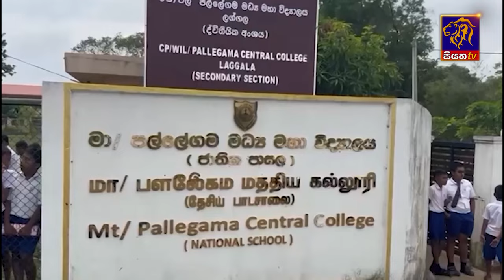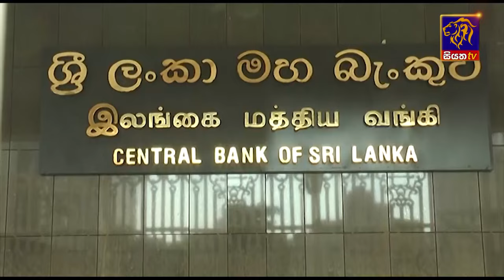Siyatha News | 06.00 AM | 01 - 03 - 2024